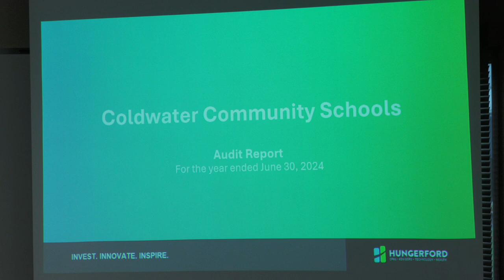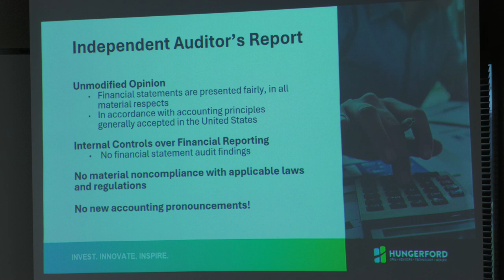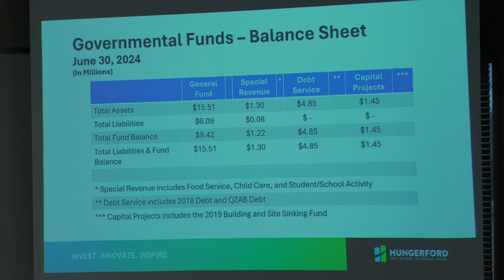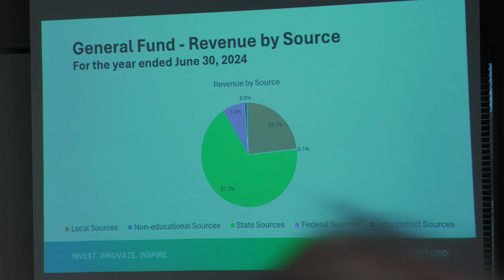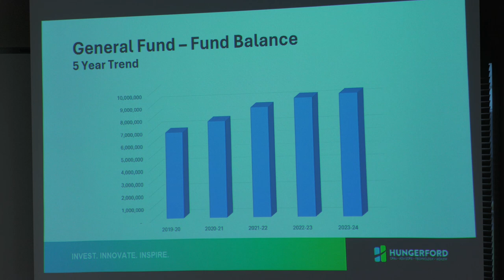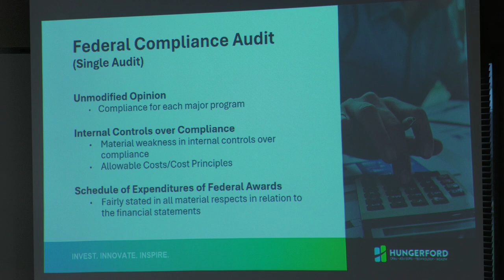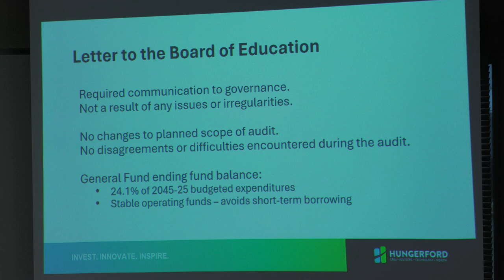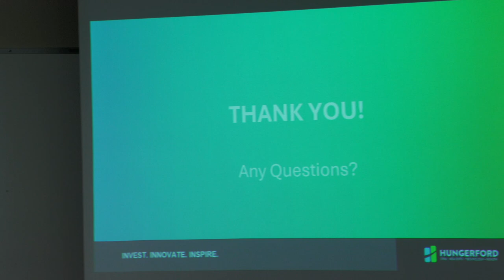Coldwater Board of Education Meeting, 10/28/2024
Recorded October 28, 2024 at the Coldwater Community Schools Administrative Service Center.